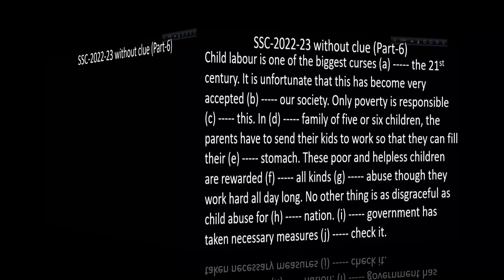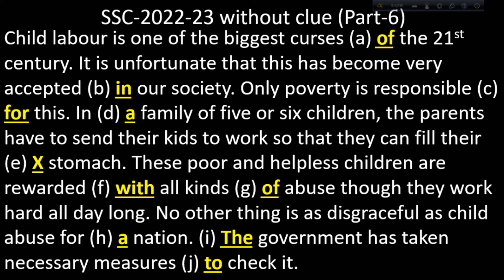ssc-2022-23 without clue part-6 | 10 minute class | Academic Education for 10 and 9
SSC-2022-23 English without clue part-6 is here. 9-10 without clue part-4 is also here.
credit
OBS Studio
Audacity
Filmora9